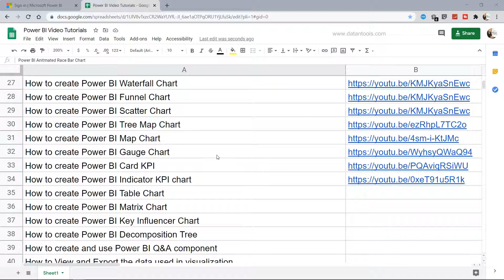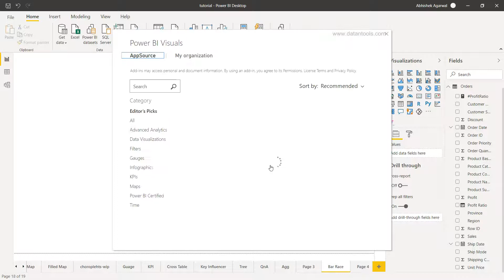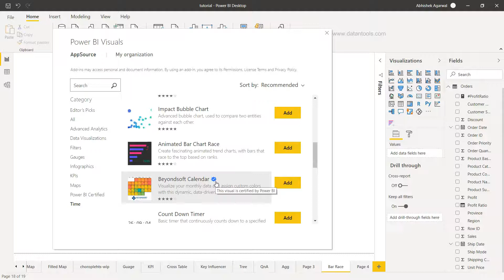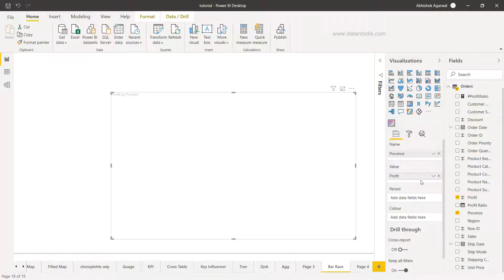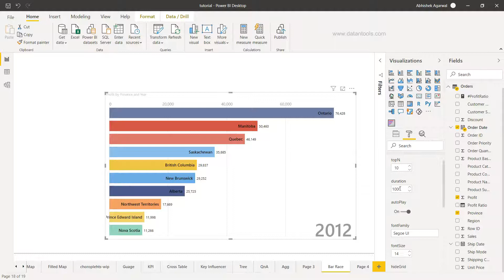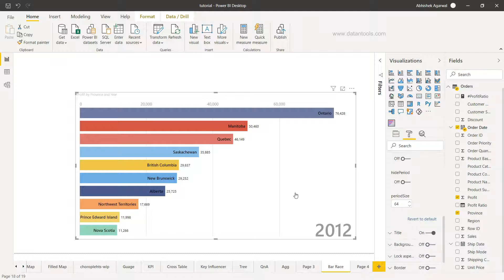Power BI Animated Bar Race Chart Tutorial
Power BI tutorial for beginners on how to create animated bar race chart in power bi and customize it to show the most impactful information in right way.